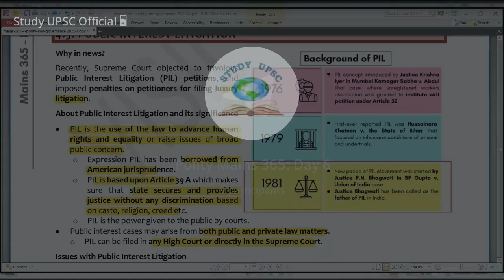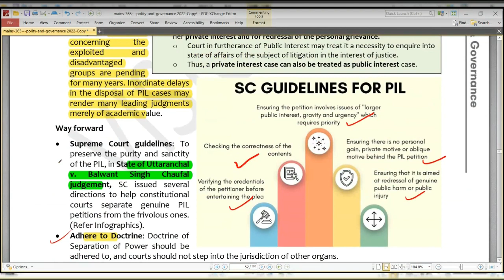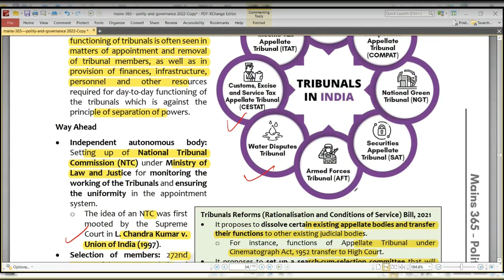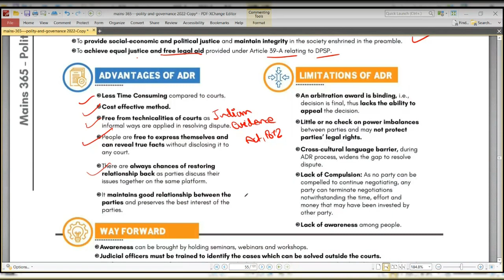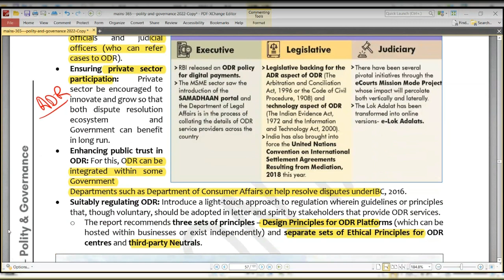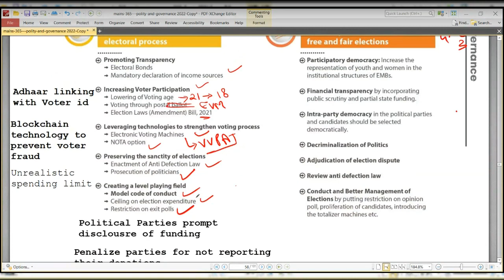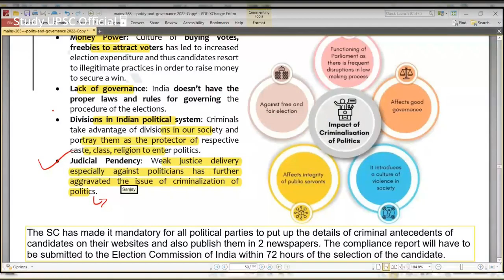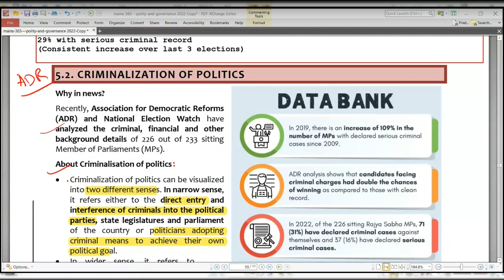POLITY || UPSC Mains 365 2022 || Part 6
This session of vision Mains 365 contains:
PUBLIC INTEREST LITIGATION
TRIBUNALS
ALTERNATIVE DISPUTE RESOLUTION (ADR)
ONLINE DISPUTE RESOLUTION (ODR)
ELECTORAL REFORMS
CRIMINALIZATION OF POLITICS